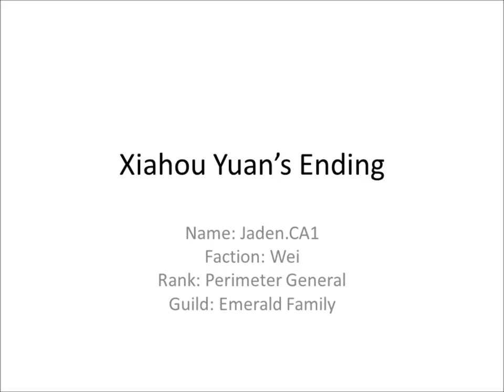xiahou yuan ending